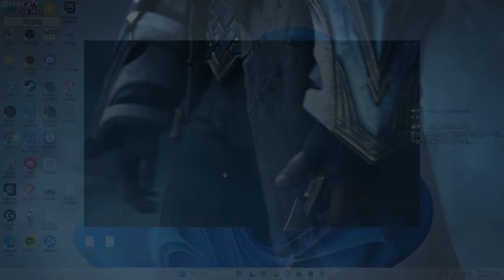랭킹 1등 쵸비 선수가 연구한 마법 아칼리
-BGM 정보-

[인트로]
Song: HYP - Run, Snail

Two Steps Back · Jules Gaia